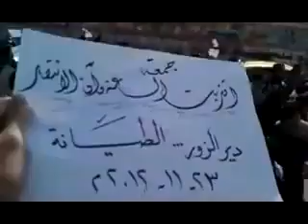23 11 Al Tayaneh Deir Ez Zor أوغاريت الطيانة دير الزور , مظاهرات جمعة اقتربت الساعة و آن الانتصار